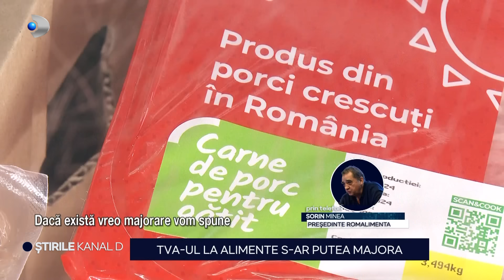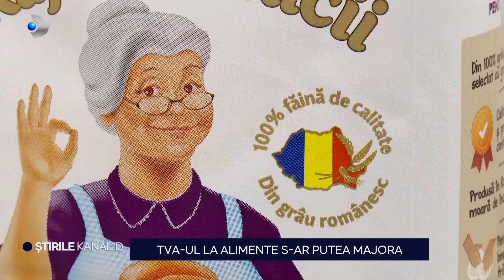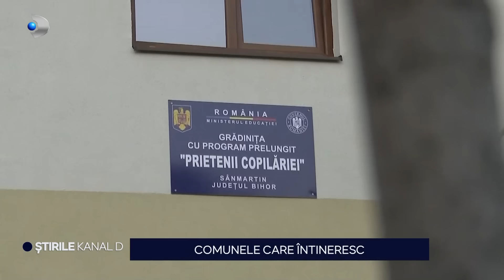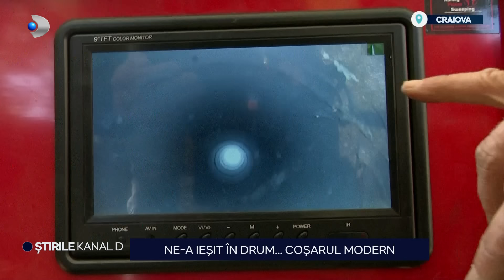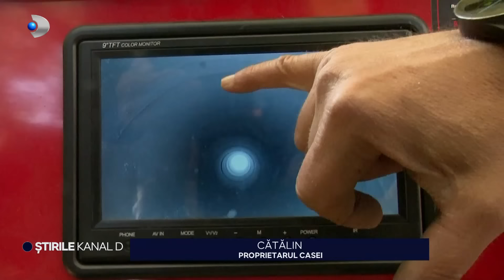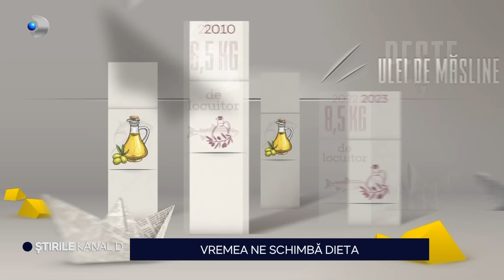Stirile Kanal D - A incercat sa isi razbune fiul prin asasinat! | Editie de seara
00:00 - Intro
00:01 - A incercat sa isi razbune fiul prin asasinat.
02:54 - Tatal copilului de la volan, lasat liber,
04:24 - Regele oierilor, in duba politistilor.
06:10 - TVA-ul la alimente s-ar putea majora.
08:29 - Hackerii i-au lasat fara bani in conturi.
10:50 - Salvati cu ambulante aproape moarte.
12:56 - Cosmetice cancerigene retrase de pe piata.
14:24 - Comunele care intineresc. | Sate pustii, copii tot mai putini.
17:22 - De la Consilier de Ministru, la vanzator in piata.
19:05 - Teodosie, izolat in biserica ortodoxa.
20:37 - Pregatiri “de groaza” la Castelul Bran.
23:26 - Cofetaria unde se fac prajituri-sicriu.
25:03 - Ne-a iesit in drum… cosarul modern.
28:05 - Vremea ne schimba dieta.
30:38 - METEO | Cum va fi vremea in Romania?